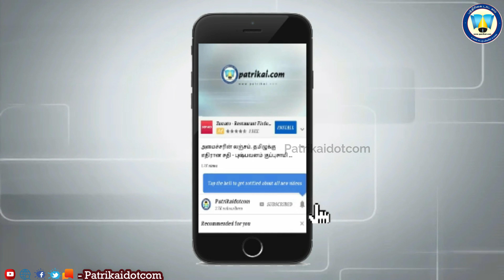கோயில் கட்ட அறக்கட்டளை அமைக்க வலியுறி்த்திய தீர்ப்பு வரவேற்க தக்கது பாஜக செய்தி தொடர்பாளர் நாராயணன்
அனைத்து தரப்பினரும் ஏற்ககூடிய தீர்ப்பு